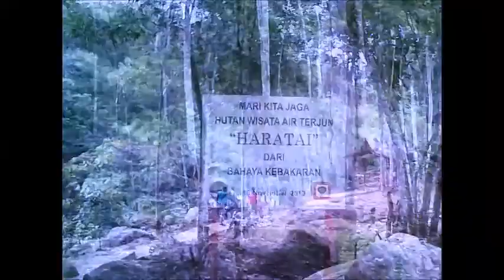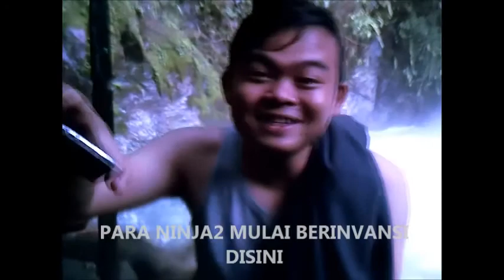TDM On Vacation - Haratai Waterfall, Loksado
Haratai Waterfall, Loksado, Hulu Sungai Selatan

Song :
All Time Low
Keep The Change, You Filthy Animal
Nothing Personal (2009)